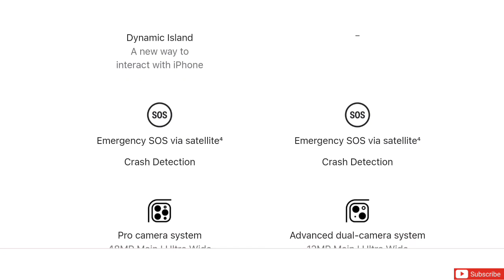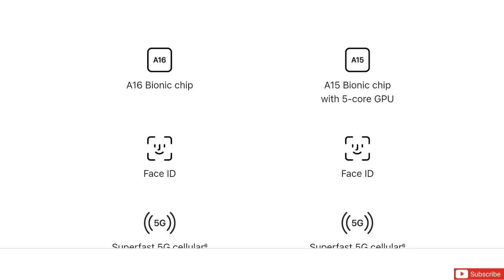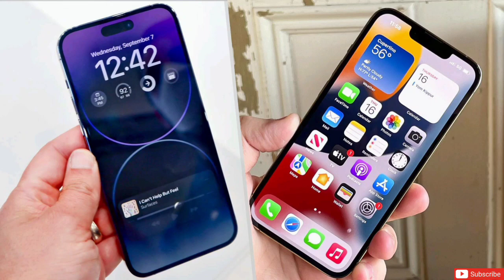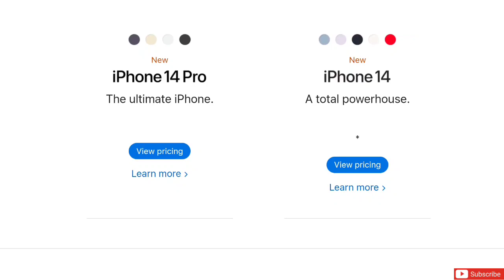الفرق بين ايفون 14 و ايفون 14 برو - iPhone 14 vs iPhone 14 PRO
مقارنة ايفون ١٤ و ايفون ١٤ برو
الفرق بين ايفون 14 و ايو ن 14 برو ماكس
iphone 14 plus vs iphone 14 pro max